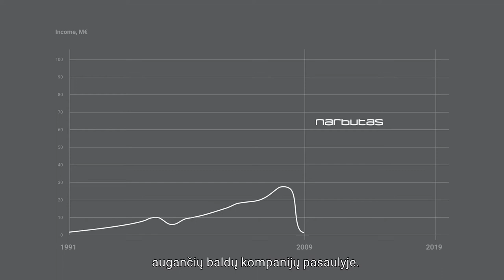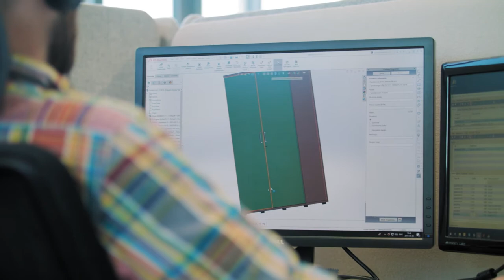[LT] NARBUTAS kompanijos pristatymas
Viskas prasidėjo nuo paprastos idėjos - stalas jūsų kompiuteriui. Su laiku ji virto įvairiausiais sprendimais, kurių gali prireikti šiuolaikiškai darbo aplinkai. Kviečiame pamatyti mūsų sėkmės istoriją naujame kompanijos reprezentaciniame klipe!